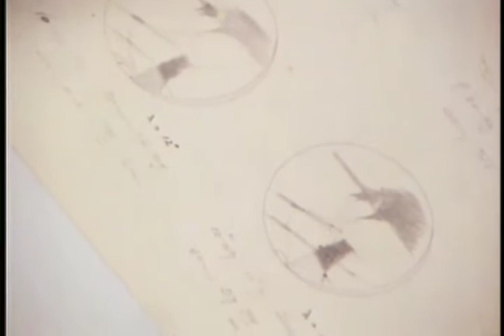Carl Sagan's Cosmos Episode 5 part2